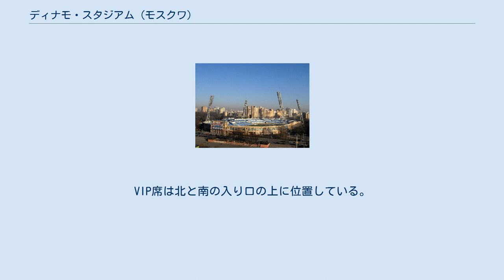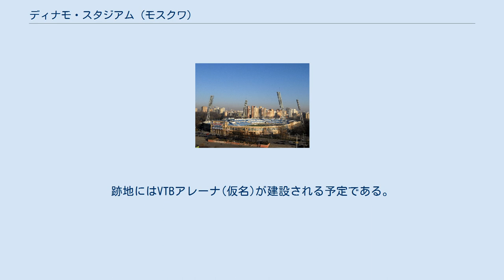ディナモ・スタジアム (モスクワ)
ディナモ・スタジアム（露: Стадион Динамо）、英: Dynamo Stadium）は、ロシア・モスクワにあるスタジアムである。
1928年に完成。
FCディナモ・モスクワの本拠地として使用されていた。
 ディナモ・スタジアムは建築家のアルカジー・ラングマンとレオニード・チェリコヴェルによって設計され、1928年に完成をした。
 1980年のモスクワオリンピックではグループステージ、準々決勝、3位決定戦のサッカー競技会場として使用された。
 FCディナモ・モスクワの伝説的GK、レフ・ヤシンのモニュメントは北側の入り口に設置されている。
VIP席は北と南の入り口の上に位置している。
2007年6月、老朽化が進んだディナモ・スタジアムは解体され、新たに近代的なスタジアムを建設する事が発表された。
2008年にスタジアムは80周年を迎え、2008年11月22日、ディナモ・スタジアムでの最後の試合が行われスタジアムは閉鎖された。
跡地にはVTBアレーナ(仮名)が建設される予定である。
このスタジアムをホームとして使っていたFCディナモ・モスクワはアレーナ・ヒムキに移動した。